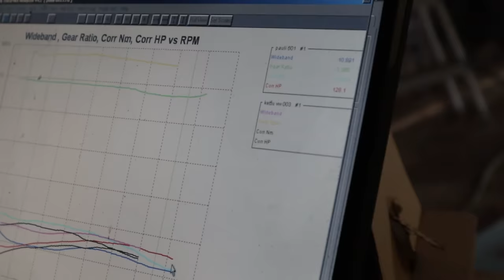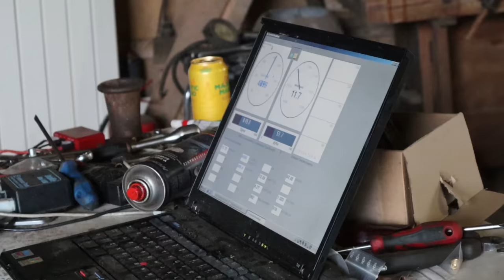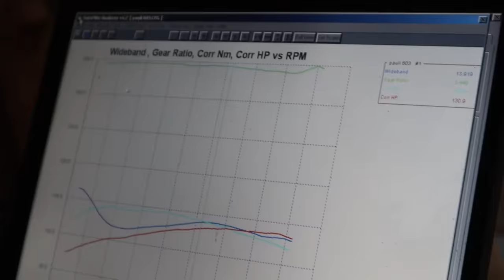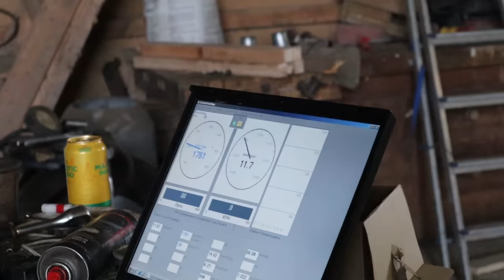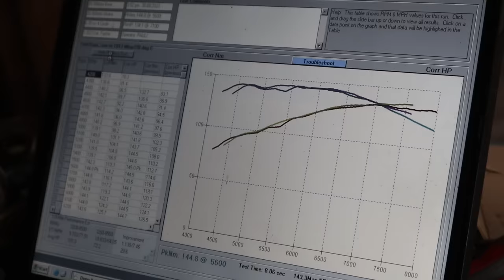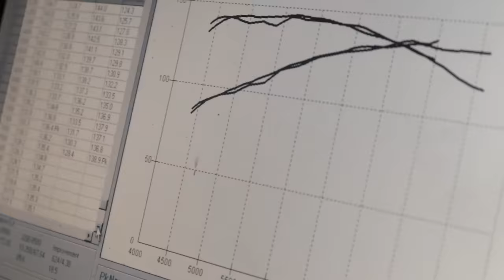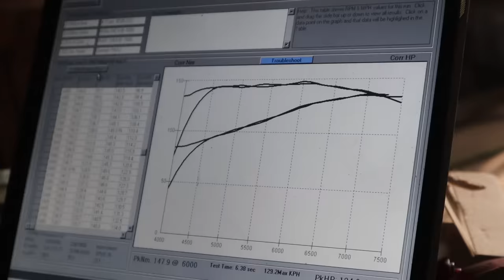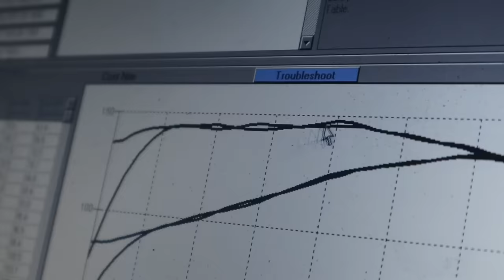Fiat 600 Tehon Mittaus | Paljonko Tulee Tehoa?!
Kauhavalta tarttui mukaan Fiat 600! Nyt penkitetään ja tällä oisi tarkoitus ajaa Kinkku JM parinviikon päästä! Tervetuloa mukaan seuraamaan! Vieraile RÖIS-STORESSA ja nappaa sieltä Talvin lämpimin pipo!!